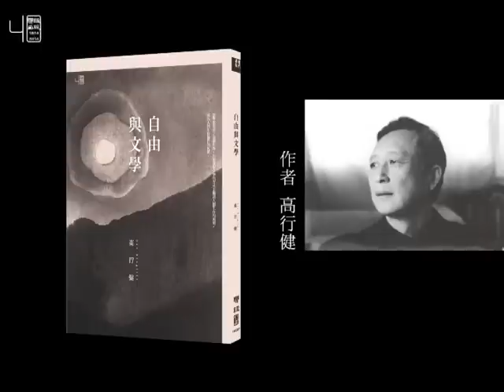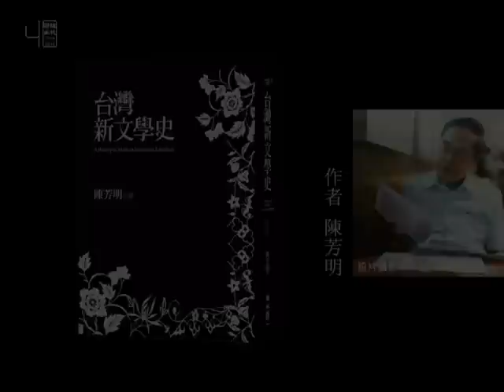聯經40週年 名家名著真誠推薦 part1